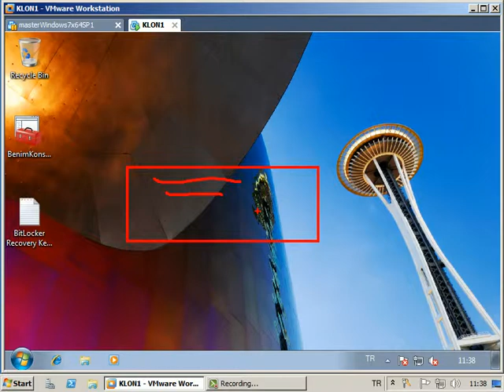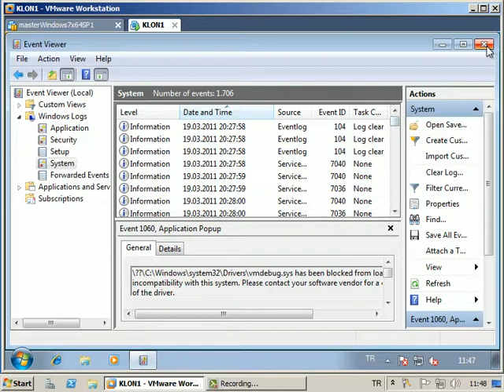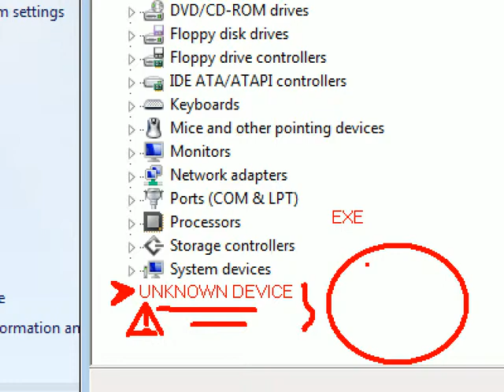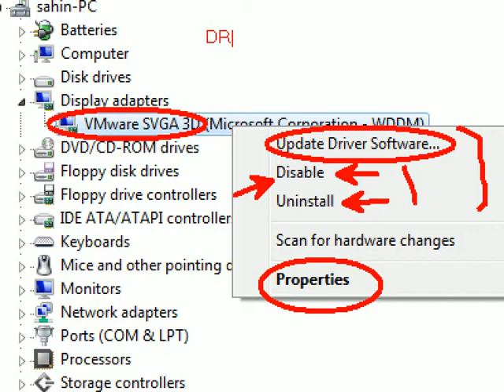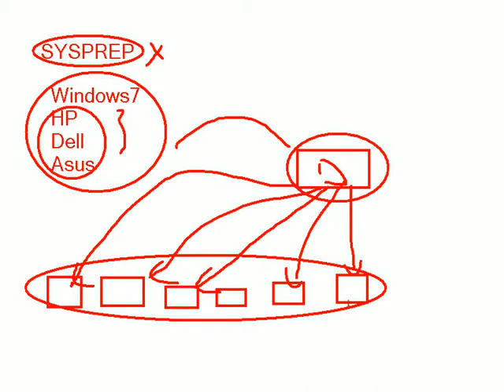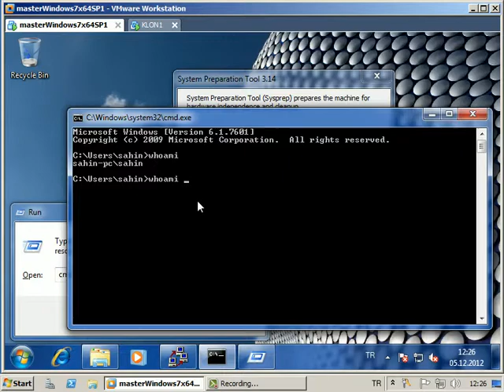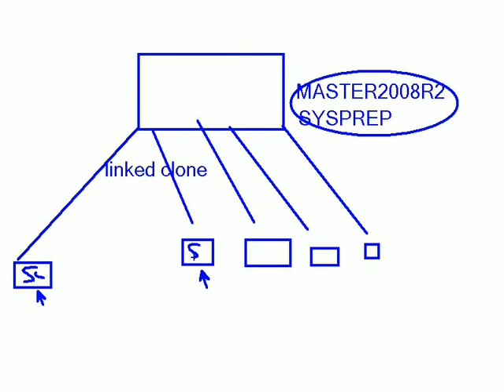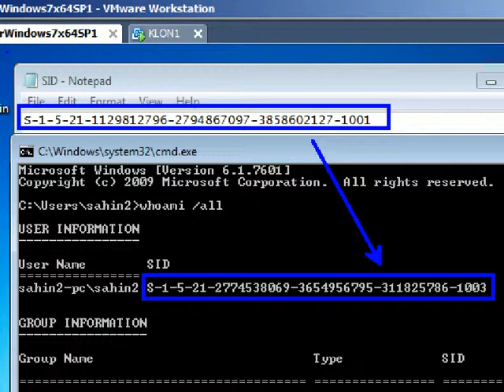19 Event Viewer, Performance Monitor, Device Management, Sysyprep